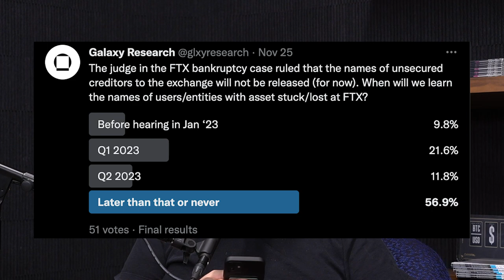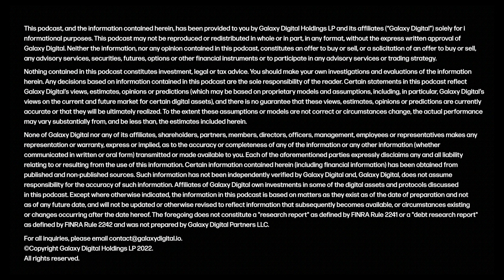Dan Matuszewski (CMS) on FTX, Tether, and Crypto History | Galaxy Brains Podcast 038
On this week’s episode, we talk with Dan Matuszewski of CMS Holdings (@cmsholdings) about FTX, Tether, crypto market history, and the future of the industry. Beimnet Abebe (Galaxy Trading) joins to offer market insights, and Alex and Christine Kim (Galaxy Research) discuss Fidelity Crypto, BlockFi, and other news from this week.

This episode was recorded on November 30, 2022.